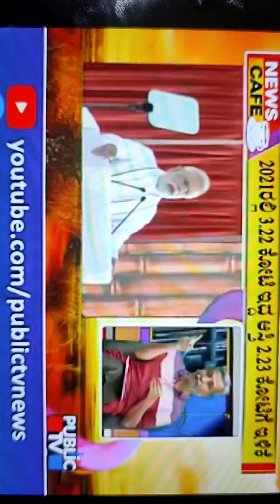PM Narendra modi's Assets come Down